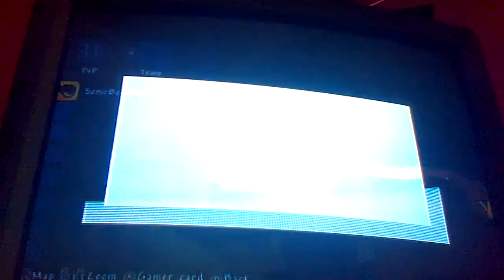FUN - Terraria (2)